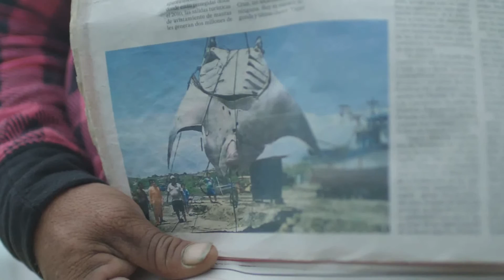Kerstin Forsberg, Rolex Awards Laureate, 2016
Kerstin Forsberg is a biologist from Peru, who is working to save one of the most majestic creatures in the sea – the giant manta ray. These unique fish, which are caught for their gills and meat, are at high risk of extinction. She is working to give local fisherman new livelihoods and to raise awareness of all vulnerable marine species. Discover more